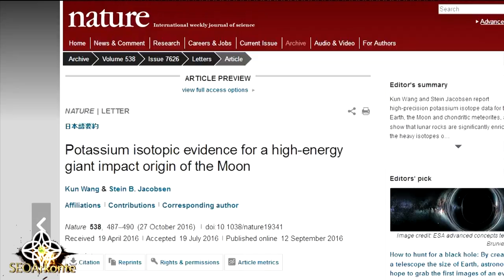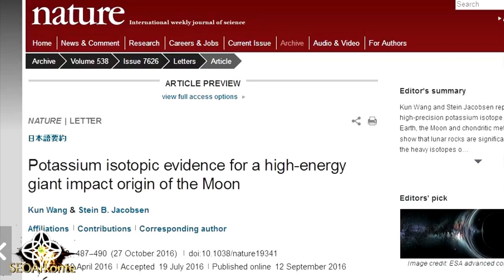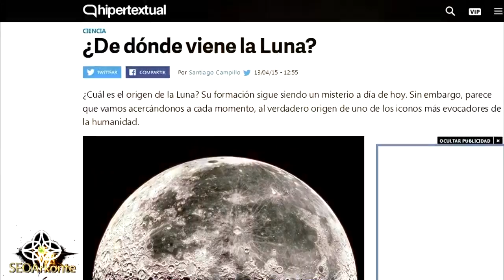¿Cuál es el Origen de la Luna?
La Luna, el satélite que orbita el planeta Tierra, ha sido madre de creencias, supersticiones, mitologías y han erigido grandes templos a su nombre. Hoy en día, también da cabida a conspiraciones de las más variopintas. Sin embargo ¿Alguna vez os habéis preguntado cual fue su origen realmente? En el siguiente vídeo, mostramos en imágenes, la cronología de la formación de la Luna, gracias a las ilustraciones de Ron Miller, comentamos un estudio científico que nos acerca aún más a su infernal origen y veremos una fotografía de su misteriosa cara oculta.